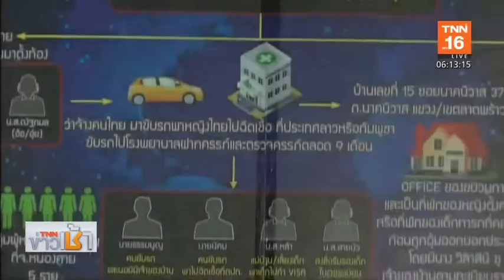เปิดขบวนการอุ้มบุญข้ามชาติ | 14 ก.พ.63 | TNN ข่าวเช้า